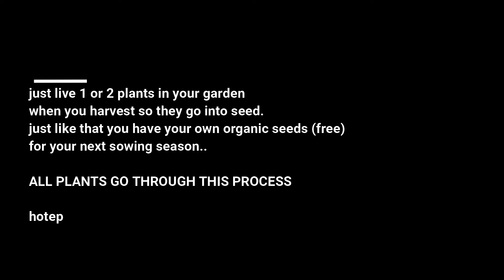IMBEWU! DO NOT KEEP BUYING SEEDS OR SEEDLING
UNINZI LWETHU SIYATHANDA UKUTHENGA IMBEWU NEZITHOLE.
BUT I guess most people aren't aware of this process plants through.